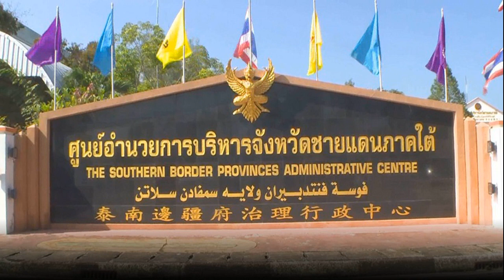รทสช ย้ำจุดยืน หนุนแคนดิเดตนายกฯ เพื่อไทย ชี้ ‘บิ๊กตู่’ คงไม่กลับมา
15 ส.ค. 2567
12:22 น.
รวมไทยสร้างชาติ ย้ำจุดยืน หนุนแคนดิเดต เพื่อไทย เป็นนายกฯ ลั่น ห้ามแก้ ม.112 ชี้ บิ๊กตู่ คงไม่กลับมาแล้ว โยน พท. ตัดสินใจ เดินหน้าดิจิทัลวอลเล็ตต่อหรือไม่
เมื่อเวลา 11.00 น. วันที่ 15 ส.ค. 2567 ที่รัฐสภา นายพีระพันธุ์ สาลีรัฐวิภาค รักษาการรองนายกรัฐมนตรี และรมว.พลังงาน ในฐานะหัวหน้าพรรครวมไทยสร้างชาติ (รทสช.) พร้อมด้วยสมาชิกพรรค ร่วมกันแถลงภายหลังการประชุมพรรค
โดยนายพีระพันธุ์ กล่าวว่า จุดยืนของพรรคขอสนับสนุนให้แคนดิเดตของพรรคเพื่อไทยเป็นนายกฯ อย่างไรก็ตาม พรรครวมไทยสร้างชาติยังยืนยันว่า ต้องไม่มีนโยบายที่จะแก้ไขกฎหมายอาญามาตรา 112

เมื่อถามถึงกระแสข่าวที่จะให้ พล.อ.ประยุทธ์ จันทร์โอชา องคมนตรี กลับมาเป็นนายกฯ นายพีระพันธุ์ กล่าวว่า พล.อ.ประยุทธ์ คงไม่กลับมา เพราะเป็นองคมนตรีแล้ว อย่าเอาข่าวแบบนี้มาทำให้มีปัญหา เพราะองคมนตรีไม่ยุ่งเกี่ยวกับการเมือง อีกทั้งตามมารยาทแล้ว พรรครวมไทยสร้างชาติเป็นพรรคร่วมรัฐบาลแต่แรก ก็ต้องให้สิทธิกับพรรคแกนนำรัฐบาลก่อน
ทั้งนี้ การทำงานของรัฐบาลยังคงต่อเนื่อง เพียงแค่เปลี่ยนตัวนายกฯ เท่านั้น โดยโควตาของรัฐมนตรีเท่าที่ทราบมา ทุกพรรคก็ทำงานต่อเหมือนเดิม ส่วนความพึงพอใจนั้น พรรครวมไทยสร้างชาติก็พอใจการทำงานที่ผ่านมา ส่วนพรรคอื่นต้องไปถามเอาเอง
เมื่อถามถึงความกังวลในด้านสุขภาพของนายชัยเกษม นิติสิริ แคนดิเดตนายกฯ จากพรรคเพื่อไทย นายพีระพันธุ์ กล่าวว่า ตนก็ไม่ทราบ เพราะจากข่าวก็ยังไม่มีการสรุปว่า แคนดิเดตจะเป็นนายชัยเกษม ซึ่งทราบว่าพรรคเพื่อไทยจะประชุมคณะกรรมการบริหารพรรคอีกครั้งในช่วงบ่ายวันนี้ โดยมารยาทต้องเป็นเรื่องของพรรคแกนนำ ส่วนเรื่องปัญหาก็ต้องให้พรรคหลักเป็นผู้จัดการ

เมื่อถามว่าทางพรรคพร้อมที่จะสนับสนุนโครงการดิจิทัลวอลเล็ตของพรรคเพื่อไทยต่อใช่หรือไม่ นายพีระพันธุ์ กล่าวว่า ในเรื่องของนโยบายยังยึดเช่นเดิม แม้ว่าก่อนหน้านี้พรรครวมไทยสร้างชาติจะกังวลว่านโยบายนี้ชอบด้วยกฎหมายหรือไม่ จนกระทั่งมีการชี้แจงจากคณะกรรมการกฤษฎีกา และกระทรวงการคลังว่าสามารถทำได้ อย่างไรก็ตาม ก็ต้องให้พรรคเพื่อไทยเป็นผู้ชี้แจงว่าจะมีปัญหาหรือทำต่อไปได้หรือไม่
อ่านข่าว : เคาะแล้วส่งชื่อ ชัยเกษม ชิงนายกฯ เพียงคนเดียว รมต.นั่งกระทรวงเดิม ไม่มีโยกสลับ
อ่านข่าว : จุลพันธ์ ยันนำ ดิจิทัลวอลเล็ต ร่วมถกรัฐบาลชุดใหม่ เผยต้องให้ให้เกียรตินายกฯ คนใหม่.